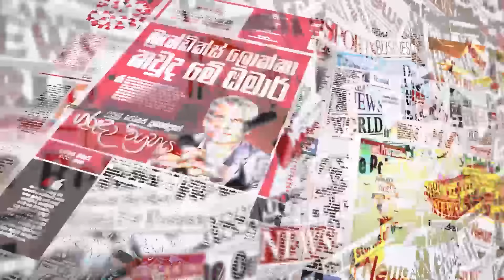හිටපු ඇමතිවරු පිරිසක් පැය 72 තුළ රටින් පනී නමුත් කටුනායක සීරුවෙන් Kala paththare/කැලෑ පත්තරය